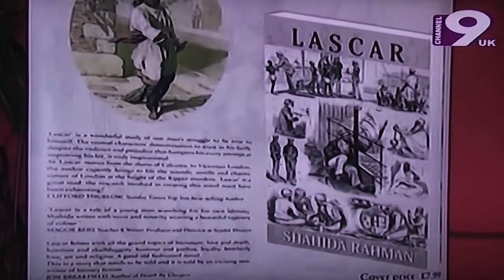Lascar: Birmingham Book Launch - Channel 9 UK News Clip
This is a news clip from Channel 9 UK (Sky channel 834), a satellite TV channel from Bangladesh. In 2012, the channel launched on Sky in the United Kingdom and Ireland.

This news story, reported in Bengali, summarises the Lascar Book Launch which took place in October 2013 at The Drum, Birmingham. Shahida Rahman speaks in English.